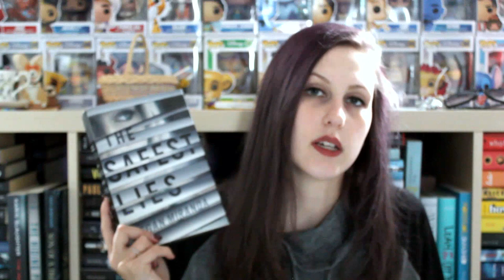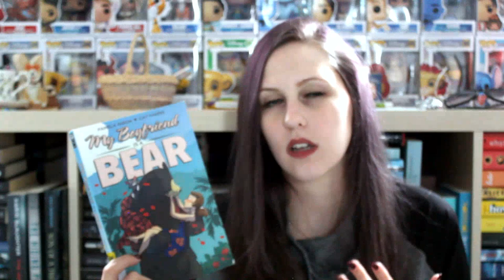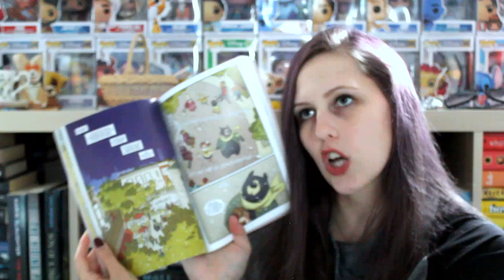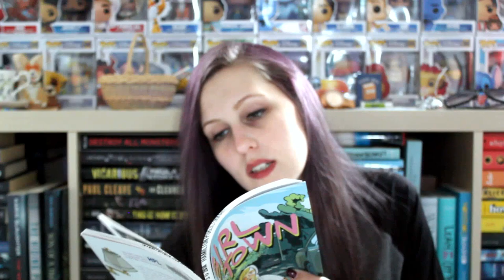OCTOBER WRAP-UP 2019 | PART 2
I read 12 books this month! Here are the last 6!